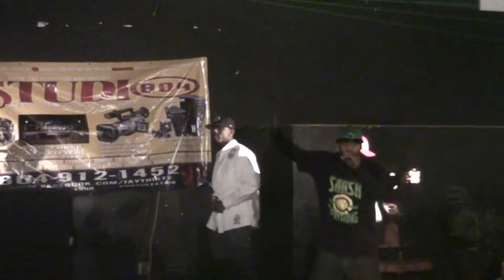KODAK....LIVE @SHOW YOUR SKILLS SHOWCASE EVERY TUES@CLUB XSCAPE!! 01/25/2011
JAY30 PROMOTION$ PRESENTS: "SHOW YOUR SKILLS SHOWCASE" EVERY TUESDAY AT CLUB XSCAPE 814 W. GRACE ST RICHMOND, VA MUSIC
***VIDEOGRAPHY BY TAXX of MPR INTL***
***HOSTED BY JAY30..THA PROMOTION$ KING***
PRE-REGISTRATION MONDAYS AT STUDIO 804 133 E. BELT BLVD, SUITE M. INFO:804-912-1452
DOORS OPEN @ 9PM..SHOWTIME..10PM SHARP!! LADIES ONLY $5 ALL NITE!!!
**ALL NEW ON THE SPOT REGISTRATION...GET UR HOOD PUT ON BY VA'S
# 1..INDEPENDENT ARTIST PROMOTER!!
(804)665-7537